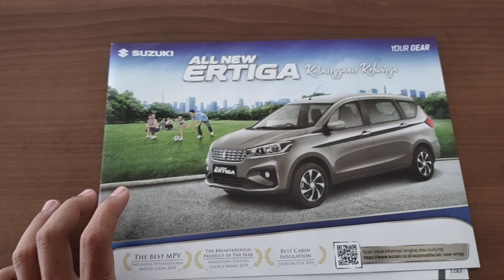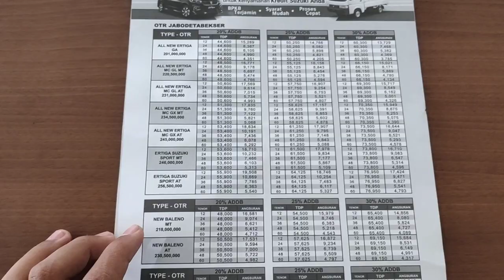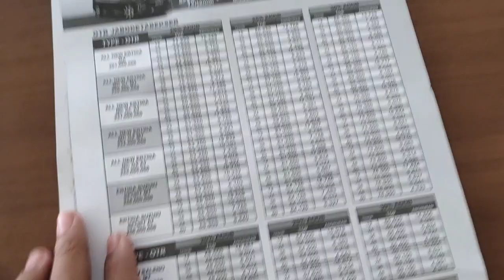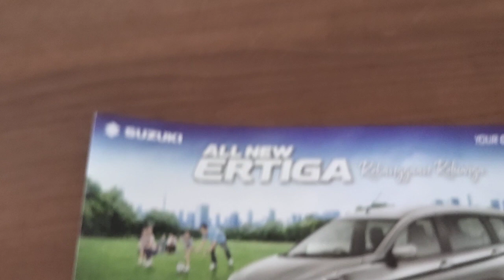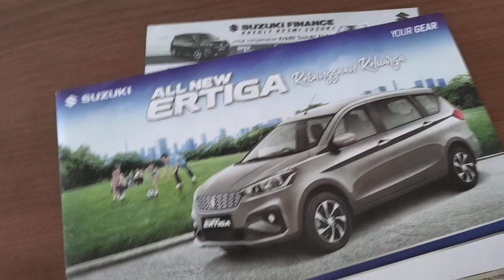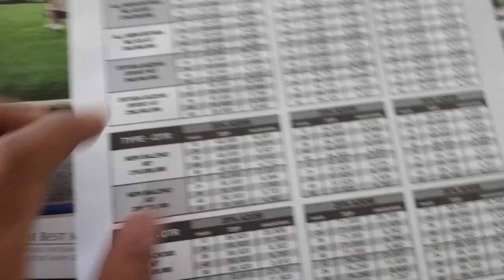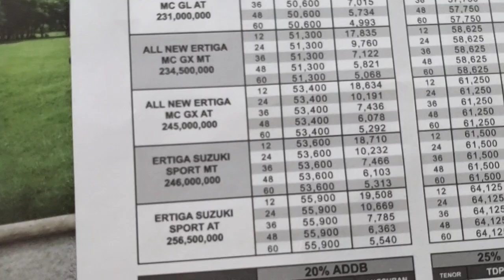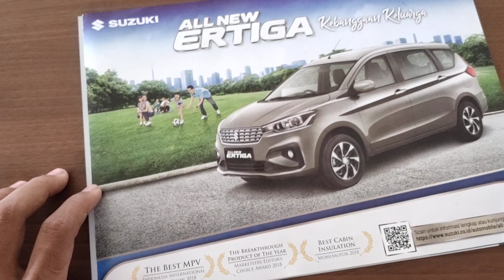Daftar Harga Suzuki All New Ertiga Ahir Tahun 2019 - Diskon Terbaru Cash Back November Desember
Pada video kali ini kami membahas seputar Daftar Harga terbaru mobil Suzuki All New Ertiga Spesial Akhir Tahun di bulan November dan Desember 2019.

Lalu bagaimana dengan diskon dan cashback mobil Suzuki All New Ertiga di akhir tahun? Apakah diskon dan cashbacknya sama antara All New Ertiga  tipe GA, GL, GX, dan Sport ? Simak selengkapnya di video ini.

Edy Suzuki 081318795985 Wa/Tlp